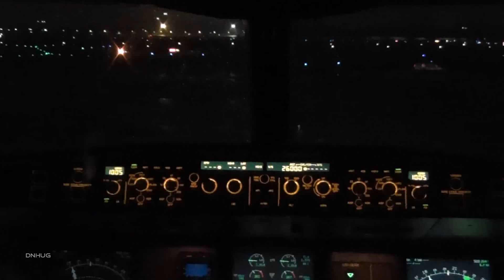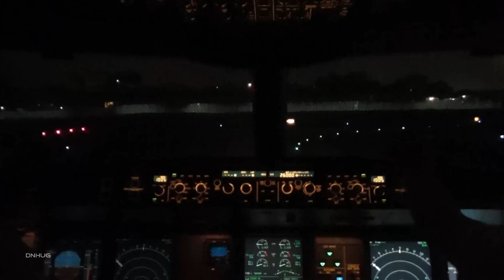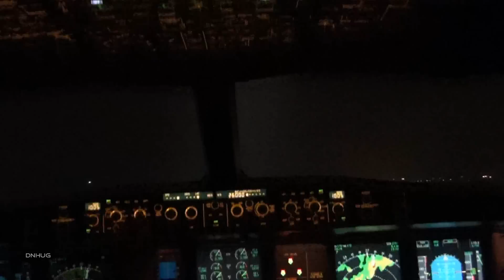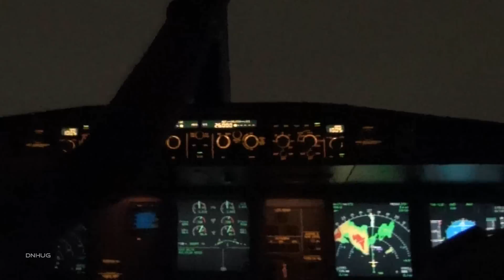Fantastic Mumbai VABB A330-300 Cockpit Takeoff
The Swiss Airbus A330-300 departs at Mumbai International Airport on its Nightflight back home to Zurich.
Info : Autopilot was disconnected by the First Officer because (in his Opinion) the A-Thrust didnt react fast enough to the decrease of speed when the headwinds got stronger.
Flighttime : 8;20H
Route : VABB-LSZH

Visit Swiss.com for your next Trip to Switzerland.

Enjoy Aviators!
These Aviation/ Cockpit Videos are Copyrighted, and protected by Youtubes "Content ID" System. Nobody has the Right to re-upload any of my visual Content or the Audio. Don't risk a Strike!